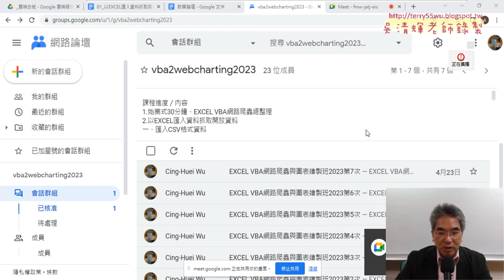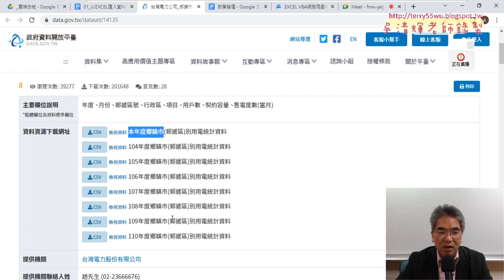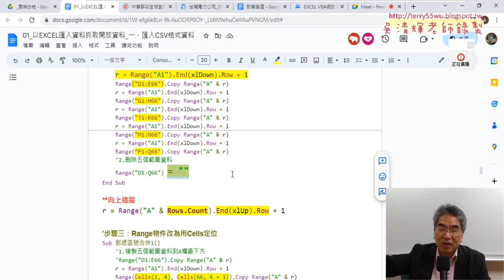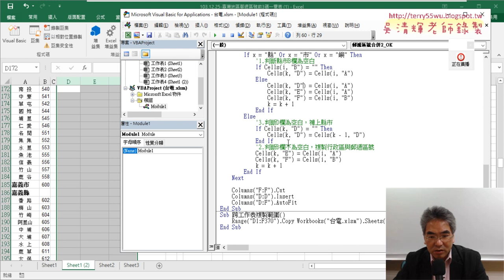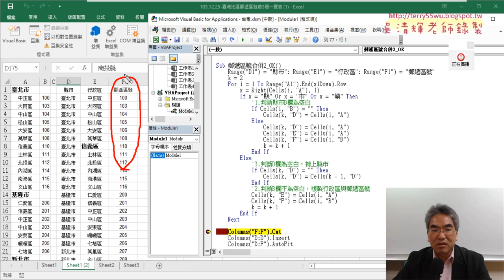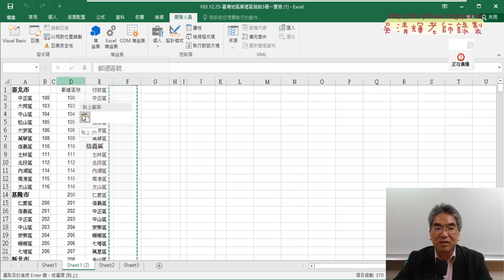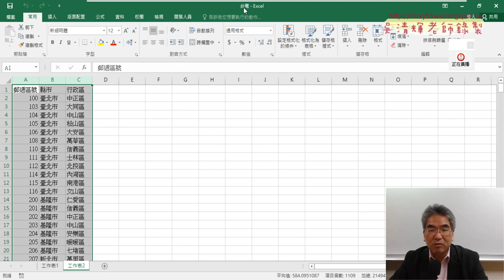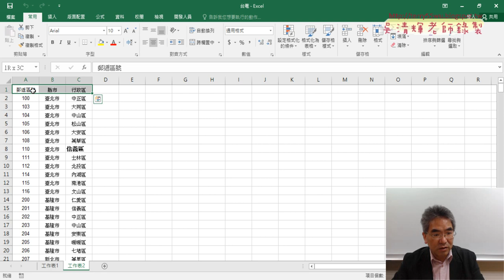01 重點複習郵遞區號合併VBA程式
上課內容：
01_重點複習郵遞區號合併VBA程式
02_樞紐分析表統計縣市用電前十名
03_郵遞區號正規化總結與錄製用電前十名縣市巨集
04_樞紐分析表巨集修改重點說明
05_樞紐分析圖巨集修改重點說明
06_樞紐分析圖巨集關閉圖例與標題程式精簡
07_整合樞紐表與樞紐圖
08_加入插入欄與結尾

1.始業式30分鐘、EXCEL VBA網路爬蟲總整理
2.以EXCEL匯入資料抓取開放資料
3.用QueryTables下載大樂特歷史資料
4.外幣匯率歷史與繪製折線圖與POST抓取資料
5.用HtmlFile物件

課程理念:
提高工作效率：自然不用加班、工作更愜意
培養VBA程式專業技能：增加職場升遷或轉職籌碼
課程目標：基礎
1.熟悉EXCEL內建各類別250幾個函數(理解代替死背)
2.從函數到VBA設計(Sub)與自訂函數(Function)
3.錄製巨集與編修VBA程式
4.學會VBA的重要使用技巧(變數、迴圈與邏輯)
5.學會VBA表單設計與將EXCEL當資料庫
6.學會快速下載網頁資料(巨集錄製、迴圈、邏輯)
進階
7.使用EXCEL擷取網路資料功能並錄製巨集與修改
8.使用QueryTables、 Querys、IE物件與XMLHttp物件
10. EXCEL VBA與Python程式協同應用

吳老師 2023/4/27